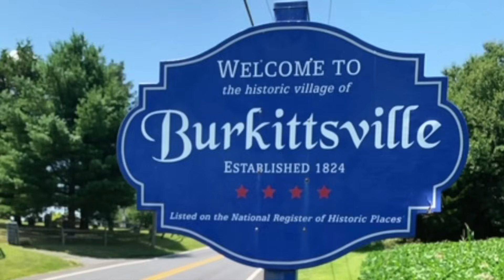FIRST TIME WATCHING: THE EQUALIZER (2014) reaction/commentary!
Denzel Washington never disappoints! He's one of our finest actors and he almost always chooses great films to be apart of. This one is a hell of a ride! Come join us and watch us watch THE EQUALIZER for the first time!